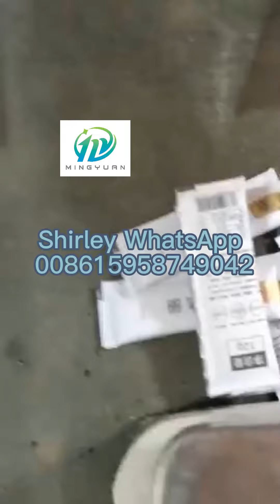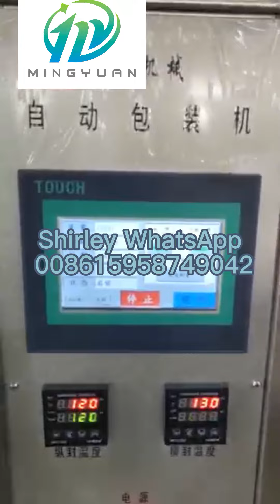sauce packing machine fror packing honey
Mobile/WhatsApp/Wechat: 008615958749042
Address: No. 656 Shun He Road Feiyun Street Ruian City Zhejiang Province - 325207 China